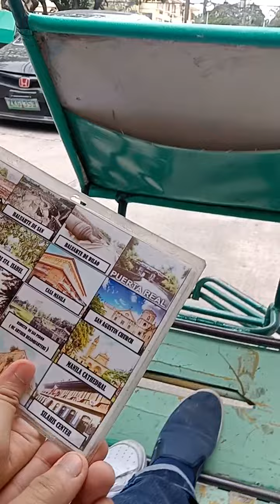Pedicab Ride All Vlog 600 Fare For 2 Hours In Intramuros Part 1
Published today recently on September 2 2022... As you can see we really road a boundary to Intramuros but the mistake is we're all about an hour for the Pedicab tricycle and because of price talk we must been take it a fare for 150 pesos for 30 minutes but the thing is we're straight ahead of 2 hours additional 600 pesos and that is so much worst to pay a fare.. But hopefully enjoyed all the venue inside and outside of one way circle of intramuros garden.. Hope you like it thank you and see yah again.